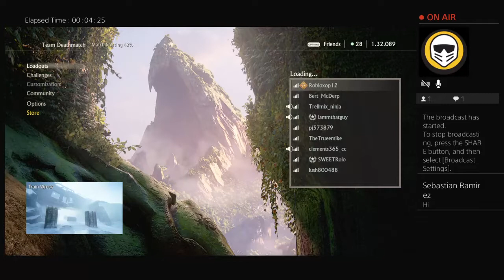Hi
hi  mt name is yasmin jimenez .Me and my brother like to  make random videos

follow on instagram @yasminestefany11          follow sebastian @dragonfighter 321
follow on snapchat @yasminestefanyy
follow on musical.ly @yasmin2llitt